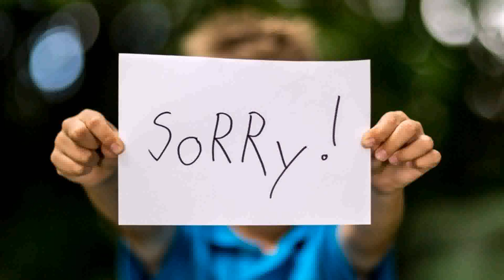4 Bedroom 2 Story House Plans Philippines (see description) (see description)